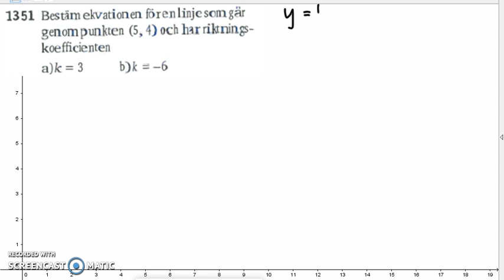Matematik 5000 Ma 2b Kapitel 1 1351 - Räta linjens ekvation